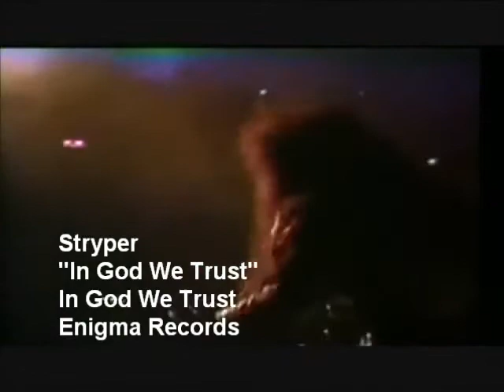Stryper - In God We Trust HQ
Song "In God We Trust" / Album In God We Trust 1988 Enigma Records.

This is a clean high quality sound and picture for this classic Stryper video.